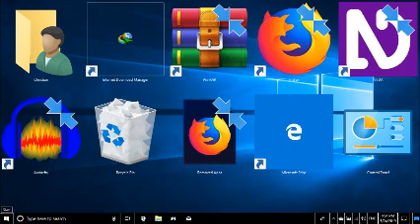tts war episode4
this is the episode4 of tts war, enjoy!.